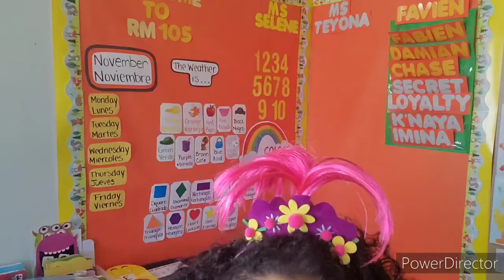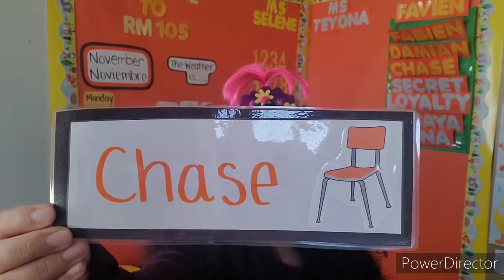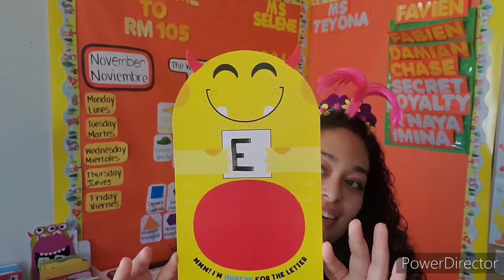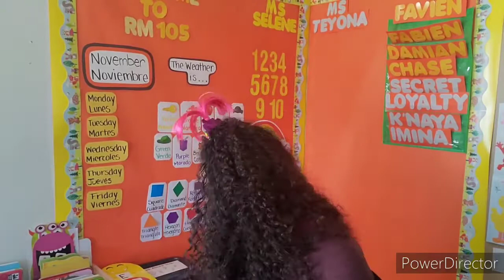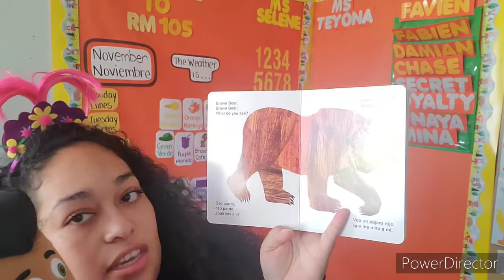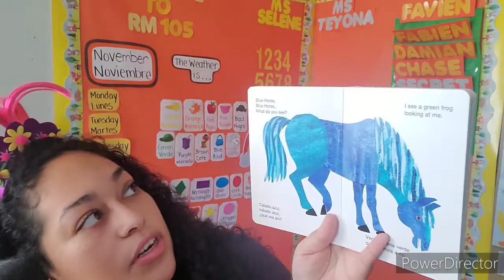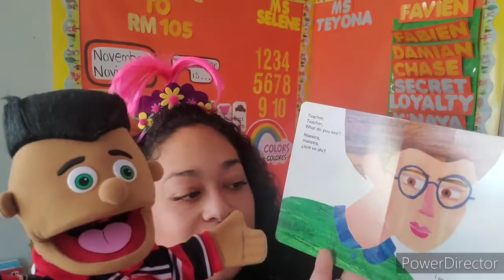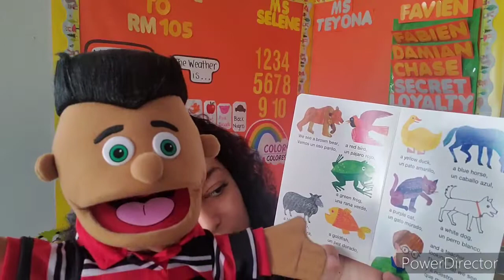Good morning! Buenos dias! Jose reads Brown Bear, Brown Bear/Oso Pardo, Oso pardo